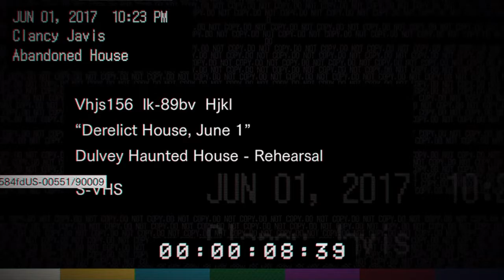Resident Evil 7 The Beginning Demo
I am a huge fan of Resident Evil. I was starting to lose intrest durint Resident Evil 5 and 6 since they were more action than horror. Seems like 7 will bring it back into horror. Can't wait. Enjoy everyone.                                                                                                        -Zane Losvir